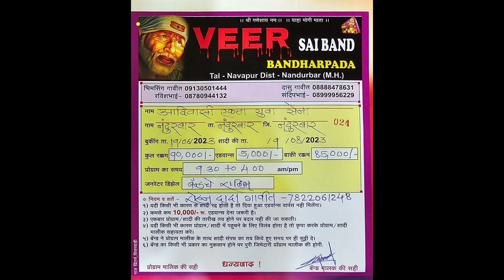Veer sai band ९ आगेस्ट new information 2023